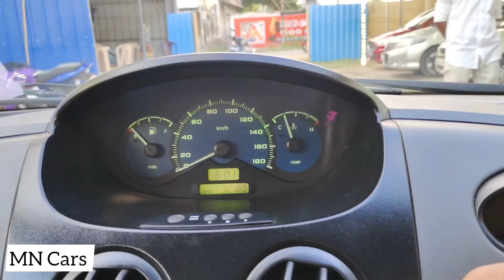(SOLD) Low Price Spark 33,000KM Running | MN Cars Pudukkottai